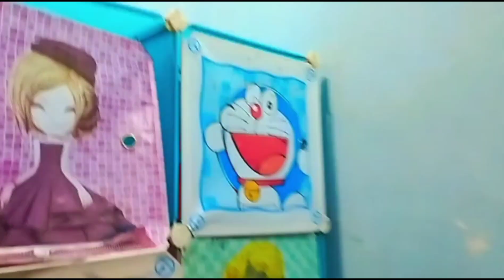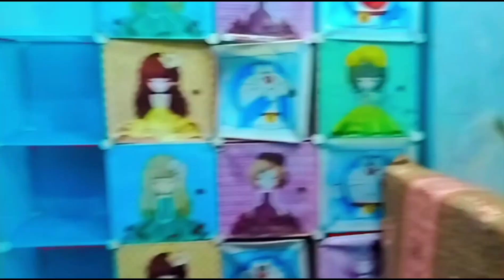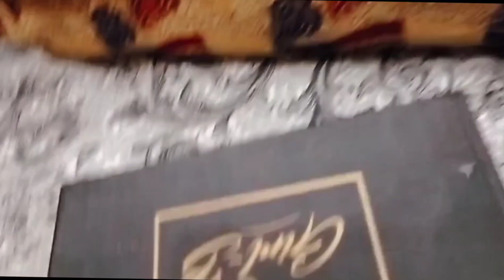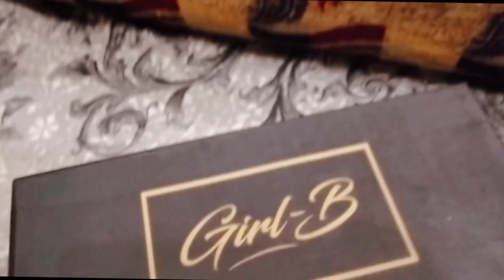BAZIL Ki Good news 🥳||New Shoes 👠||special sweets||HIABSA VLOGS